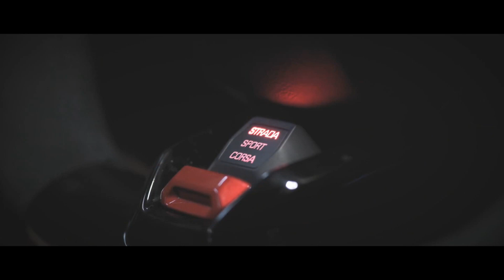CONTRV - Robber Jack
More About Z-Performance ''You know, those ideas that can change your entire existence and influence a generation of enthusiastic people? Well, the Z-Performance idea was one of those. As a fanatic for cars and tuning, Sly Zed was always seeking for the best that the market could offer. After years of disappointment concerning quality, price and choice, he finally decided to create a better choice of his own, one that combines superior quality and competitive prices. The result was a new brand - Z-Performance Wheels, born in 2002, with the support and cooperation of an experienced team, with a track record of over 25 years of working experience in the car industry. Ever since, Z-Performance has set standards in the aftermarket wheel industry by bringing new, evolutionary designs, stretching the concavity and raising quality standards, and connecting to the very heart of the European car nerds scene.
Our home is Wörthersee, our showground is Essen Motor Show, our summer is Monaco and Garda lake, our race is the Megarun, our connection to you is everpresent with omnipresent ties through good old Facebook and Youtube and ever closer through Instagram.
Today, Z-Performance offers a wide range of wheels for every car. Our cast wheels cover well the German producers, such as BMW, Mercedes, Audi, Volkswagen, Seat, Skoda, Opel and many other cars.
Through our FORGED wheels division we offer custom made wheels for any car model, custom made dimensions, offsets and finishes, we give your car an uncomparable look.
Last but not least, the real deal of tomorrow is the FLOWFORGE TILT CAST technology, which has been pioneering this year and is changing the industry. We offer LIGHT monoblock wheels in best quality at an uncomparable price.
To summarize, Z-Performance is perfectly tailored for our customers. Our long history and experience will assure their satisfaction, because we know that only together we can create value and make a difference.
Making our customers happy has become a kind of reason to live and a boost to move forward. You are invited to join the Z-Performance family,
WE LOVE WHEELS.''